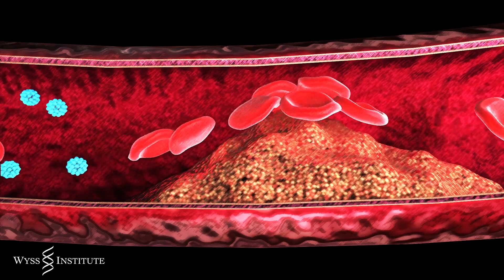Targeted Delivery of Vascular Therapeutics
The Wyss Institute has developed a targeted vascular nanotherapeutic (Vascular NanoRx) platform that targets drugs to stenotic (narrowed) sites in blood vessels to treat life-threatening and debilitating clotting disorders, such as stroke, pulmonary embolism, acute coronary syndrome (myocardial infarction, unstable angina), thrombosed hemodialysis access sites, and potentially atherosclerosis. The platelet-sized Vascular NanoRx microaggregates (large blue aggregates) disperse into drug-carrying nanoparticles (blue dots) when exposed to high shear stress caused by a clot that narrows a blood vessel, resulting in concentration of drug-coated nanoparticles at the site of the stenosis.